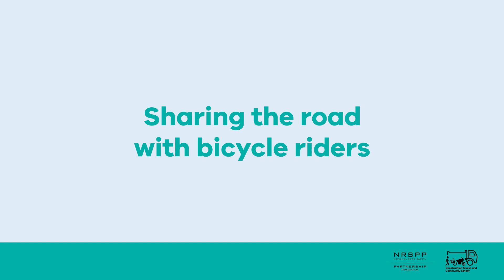Construction Trucks Toolbox Talk video: Sharing the Road with Bicycle Riders